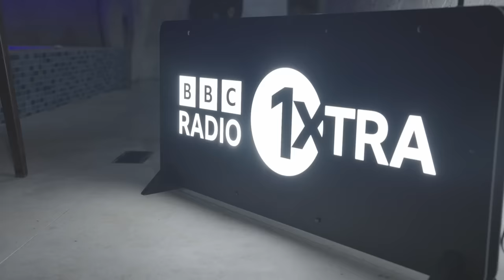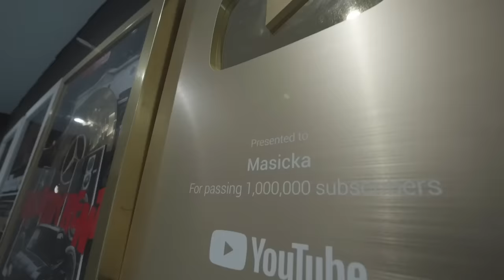Masicka Interview with Seani B | 1Xtra Jamaica 2024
Masicka sits down with Seani B at his home in Kingston, Jamaica to chat about his life and career, and his journey to becoming one of the Dancehall's brightest stars